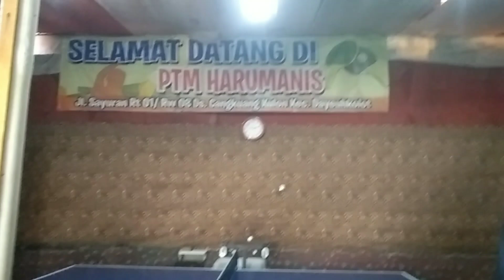PENJOEL NGALALANA Berkunjung ke PTM HARUMANIS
Kembali ..Team dari PTM Penjoel dalam rangka ngalalana mencari ilmu pingpong kali ini berkunjung ke Ptm Harumanis dengan membawa berbagai karakter pemain yang ikut serta bersilaturahmi#pingpongreceh